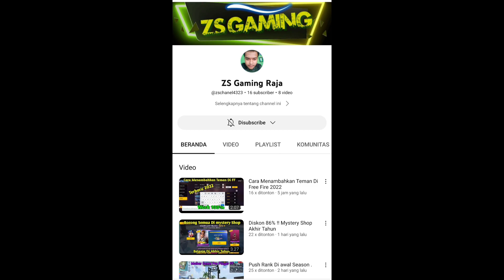TANPA APK‼️7 TIPS & TRIK PALING AMPUH UNTUK MENGATASI LAG & PATAH PATAH SAAT BERMAIN GAME FREE FIRE😍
Donasi Seikhlasnya / Traktir Danil Kopi 😅